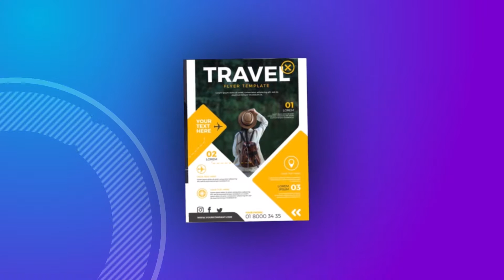A&S Advertisers and Digital Printers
A&S Advertisers and Digital Printers provide online graphic design and motion graphic services. We provide all types of graphic design services from logo design to TV commercial ads. We provide services like Logo Designing/animation, Branding (Print Ready Business Cards Designs, Flyers, Brochures, banners, and e.t.c), Promotional Ads for Instagram, Facebook, and other social media platforms. We also provide 3d product rendering services (still Image or animated).